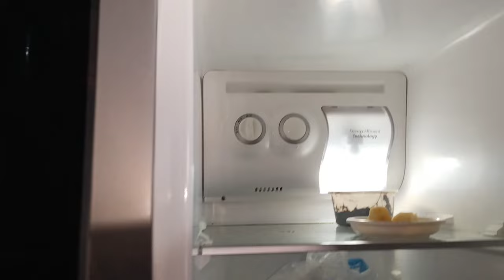ঈদ আনন্দ আজকে সব শেষ হয়ে গেল!আমার বাবার এতো কষ্টের জিনিস গুলো আগুনে পুরে শেষ😪masud_nusan_vlog